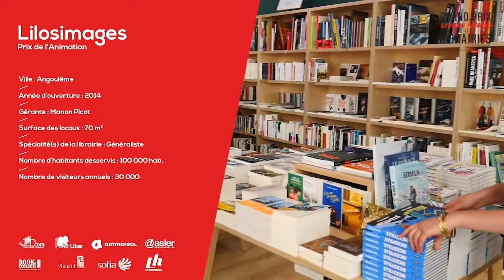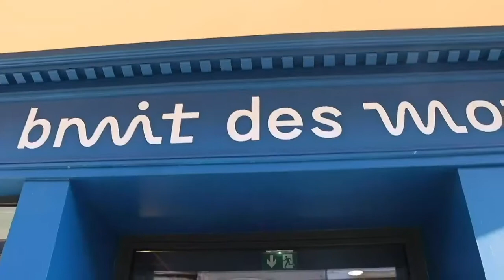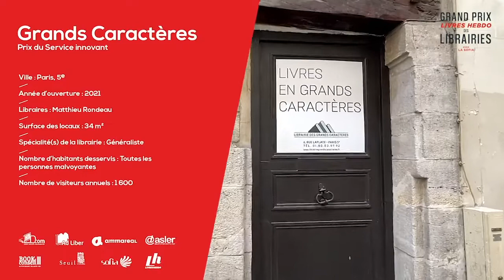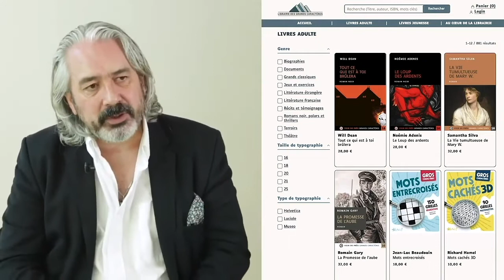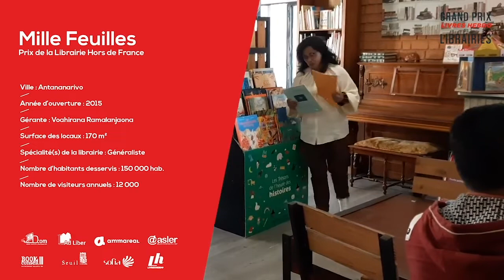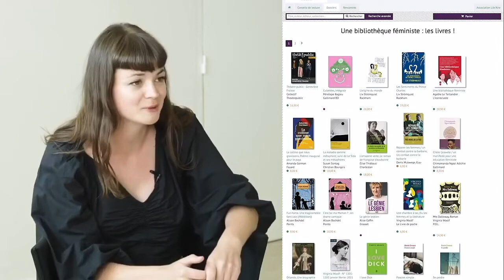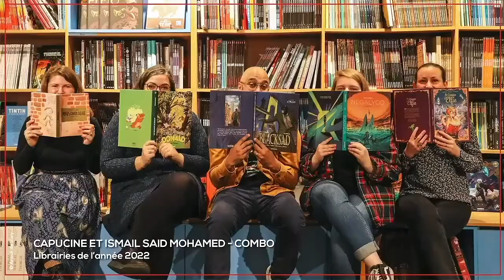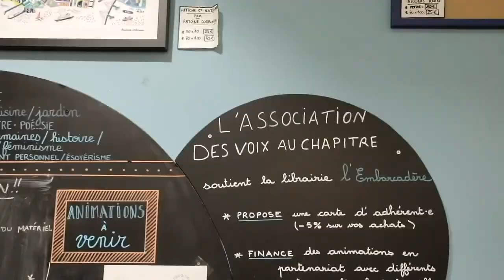Masterclasse des lauréats du Grand prix Livres Hebdo des Librairies 2022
En compagnie des 9 lauréats du Grand prix Livres Hebdo des Librairies 2022 avec La Sofia, Cécile Charonnat décrypte les initiatives récompensées par le jury présidé par Laure Darcos, sénatrice et vice-présidente de la commission parlementaire de la culture, de l'éducation et de la communication.

Animation, valorisation du fonds, espace intérieur, service innovant, création, reprise, librairie francophone située à l’étranger : les lauréats du Grand prix des Librairies 2022 reviennent sur leurs initiatives gagnantes et apportent leur éclairage sur les enjeux actuels de la librairie indépendante.

Retrouvez les librairies lauréates :
- Du vol dans les plumes (Brunoy)
- Grands caractères (Paris)
- L'Embarcadère (Saint-Nazaire)
- L'Affranchie (Lille)
- Le Bruit des mots (La Flèche)
- Nordest (Paris)
- Millefeuilles (Antananarivo)
- Lilosimages (Angoulême)
- Combo (Roubaix)

Crédits : Livres Hebdo